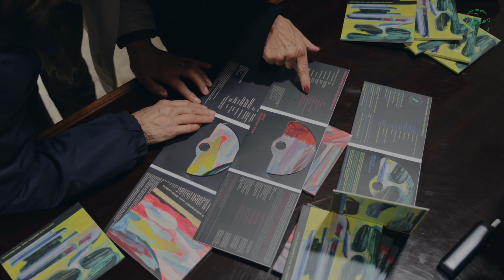Eixo do Jazz Ensemble - International Jazz Day '24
Fundação Eng. António de Almeida